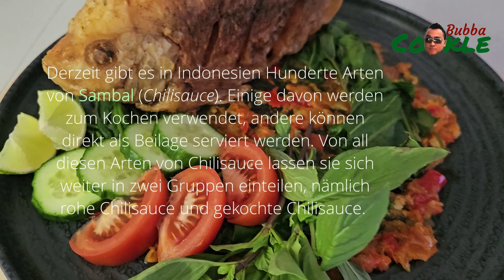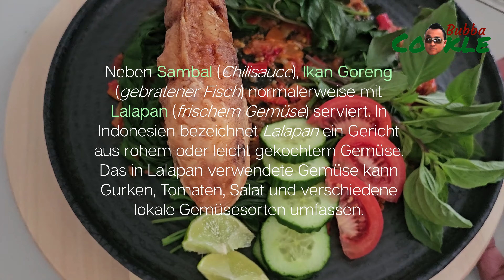[DE] Rezept IKAN GORENG – Indonesischer knusprig gebratener Fisch mit Sambal und Lalapan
Sambal, eine aus Indonesien stammende Würzsauce auf Chili-Basis, ist in Indonesien fast genauso unverzichtbar wie Reis zu jeder Mahlzeit. Vor allem aber, wenn als Beilage zum Reis frittierte oder gegrillte Speisen wie gebratener Fisch, gegrilltes Hähnchen, Satay usw. verwendet werden.

Derzeit gibt es in Indonesien Hunderte Arten von Sambal (Chilisauce). Einige davon werden zum Kochen verwendet, andere können direkt als Beilage serviert werden. Von all diesen Arten von Chilisauce lassen sie sich weiter in zwei Gruppen einteilen, nämlich rohe Chilisauce und gekochte Chilisauce.

Bei dieser Gelegenheit zeige ich Ihnen ein Menü, das normalerweise zum Mittag- oder Abendessen zu Hause oder in Restaurants in Indonesien serviert wird: gebratener Fisch, serviert mit Sambal Tomat (eine Chilisauce mit Tomaten) und Lalapan (frischem Gemüse).

Ikan Goreng (gebratener Fisch), Sambal Tomat (Chilisauce mit Tomaten) und Lalapan (frische rohe Gemüse) können einzeln oder gemischt auf einem Teller serviert werden; inklusive Reis. Es gibt auch Restaurants, die die Sambal vor dem Servieren dieser Mahlzeit aufwärmen.

Zutaten für die Sambal Tomat:

4-5 Knoblauchzehen
4-5 mittelgroße Bananenschalotten
etwas Bird's Eye-Chilis oder kleine rote Chilischoten
4-5 große rote Chilischoten
2 Tomaten
gewöhnliches vegetarisches Speiseöl
1 Teelöffel Speisesalz
2 Teelöffel Zucker
1 Teelöffel getrocknete Garnelenpaste
1/2 Limette

Zutaten für Ikan Goreng:

1 ganzer Fisch – grundsätzlich können Sie jede Fischart verwenden. Ich habe mich für Tilapia entschieden, da diese Fischart in Indonesien sehr beliebt ist
1 Teelöffel Speisesalz
1 Teelöffel Pfefferpulver
2 Esslöffel Allzweckmehl
gewöhnliches vegetarisches Speiseöl (zum Frittieren)

Zutat für Kangkung-Rebus:

200-250 Gramm Wasserspinat

Zutaten für Lalapan:

1 kleine oder mittelgroße Gurke
1 Tomate
ein paar Zweige Thai-Basilikum
1 Limette